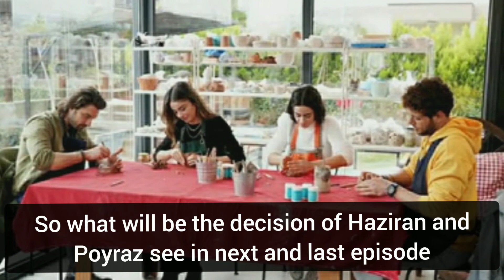Ada Masalı Episode - 24 Island Tale with English subtitles(Alp Navruz Ayça Ayşin Turan) (preview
Ada Masalı Episode 24 Short Preview is here